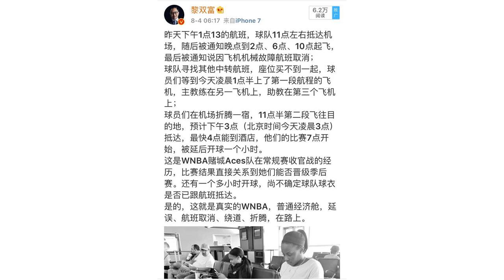NBA出行指南：经济舱、包机和专机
今天早上发了WNBA球队拉斯维加斯王牌队（Aces）打客场遭遇航班连续延误然后取消，导致季后赛席位争夺战延后一小时开球的消息，引发不少球迷对NBA球队怎么飞的发问，统一写一下。是的，虽然附属于NBA，但WNBA是坐民航经济舱，而且是所有球队必须都坐，任何球员有升舱需求那自掏腰包。主要原因还是联盟收入水平决定的：球员平均薪资不到8万美元（NBA平均年薪已超800万美元），球队也没有更多预算来改善差旅问题。回到NBA，早些年也是乘坐民航班机。但存在两个普遍问题是：球员们身材高大，在很多飞机上伸不直腿；另外就是行李空间有限，很多随队装备都无法跟随飞机全部托运。随着联盟收入提高，球员收入上涨，NBA球队开始引入包机。▲球员们身材高大，在很多飞机上伸不直腿所谓包机，实际上飞机仍属于航空公司，只不过是专门为球队提供飞行服务。只要球队提前和航空公司协调好时间和行程就行。服务也是逐渐升级的，包括改造飞机、座位更宽空间更大、甚至开辟出专门的会议空间等。包机还有一个好处，就是可以走专门安检通道，球队大巴往往可以直接通到飞机脚下，避开与公众混在一起。比包机更高级的就是专机。专机就是飞机为一支球队独有，可以高